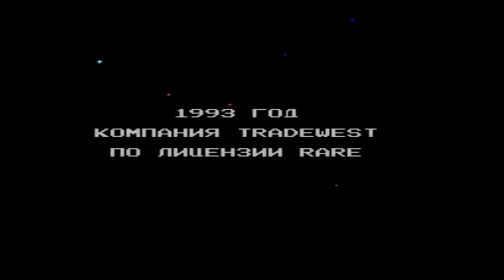Battletoads & Double Dragon (RUS) NES level 1 & 2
Battletoads & Double Dragon  Прохождение / Walkthrough
Игровая платформа / Platform: NES / Dendy
Язык / Language: Русский / Russian

"Battletoads & Double Dragon" "Battletoads & Double Dragon Walkthrough" "Battletoads & Double Dragon прохождение"
"Battletoads & Double Dragon let's play" "Battletoads & Double Dragon longplay" "Battletoads & Double Dragon playthrough"
"Battletoads & Double Dragon gameplay" "Battletoads & Double Dragon геймплей" "Battletoads & Double Dragon гемплей" "Battletoads & Double Dragon dendy" "Battletoads & Double Dragon Nintendo" "Battletoads & Double Dragon nes"
"Battletoads Dark Queen" "Billy Lee" "Jimmy Lee" "Zitz" "Pimple" "Rash" "Battletoads"